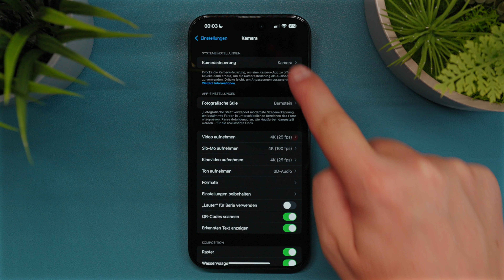iPhone Kamera nicht mit der Kamerasteuerung starten (iOS 18+/iPhone 16+)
In diesem Video zeige ich dir, wie du verhindern kannst, dass die Kamera gestartet wird, wenn du ein oder zweimal auf die Kamerasteuerungstaste drückst, ohne die restlichen Funktionen zu verlieren. So bleibt die Kamerasteuerung aktiv, aber ungewollte Starts der Kamera gehören der Vergangenheit an.

📷 MEIN EQUIPMENT